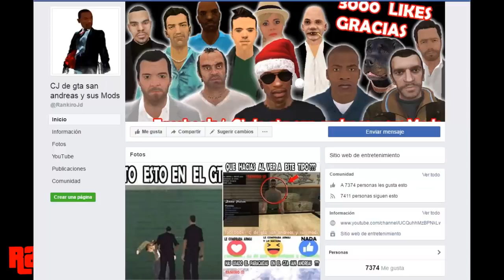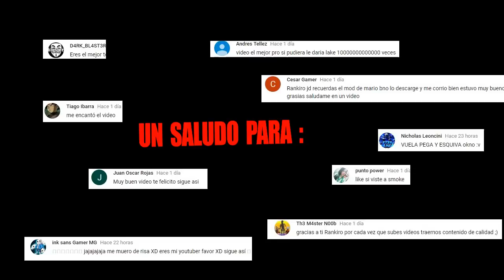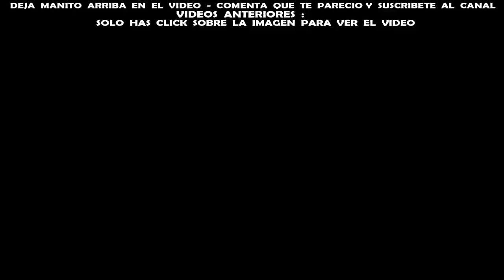MODS BIZARROS Y EXTRAÑOS NUNCA VISTOS PARA GTA SAN ANDREAS - LOQUENDO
Hola a Todos. Bienvenidos a un Nuevo Video para el Canal , Espero lo apoyen :3 saludos